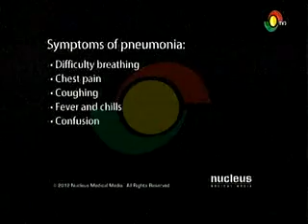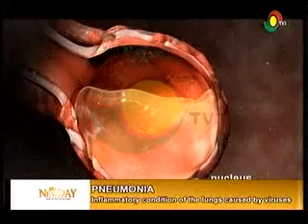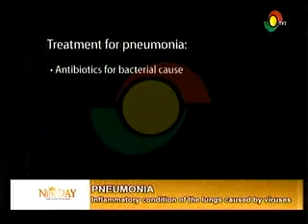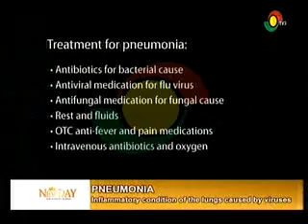NewDay - Discussing causes and effects of pneumonia - 14/9/2015